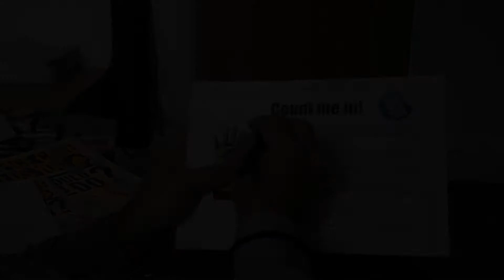Hospice Care Week: Count me in pledge